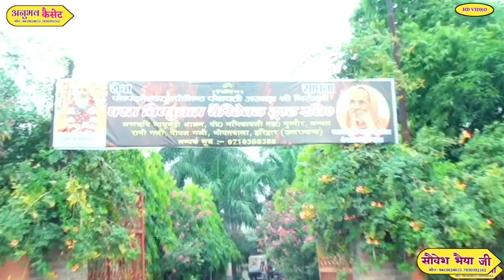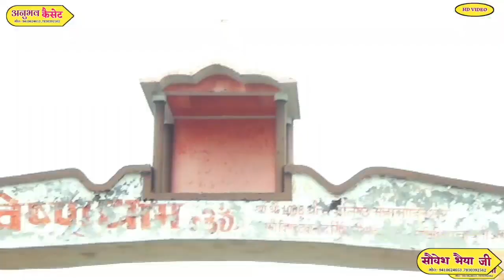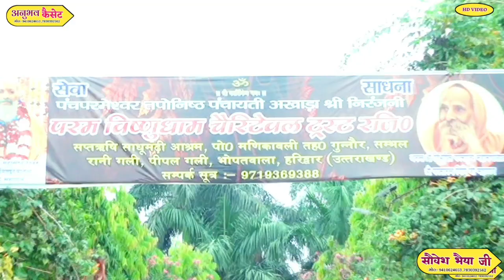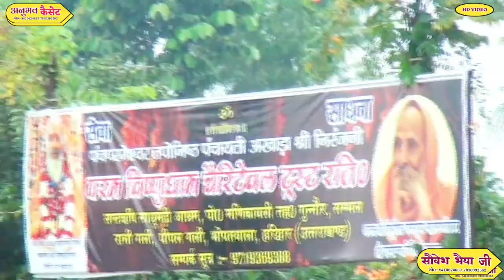साधुमढ़ी वाले महाराज जी की जीवन कथा ||भाग 4 || श्री श्री 1008 श्री स्वामी विष्णुदेवानन्द गिरि जी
यूट्यूबर:- अभिषेक कुमार उर्फ सौवेश यादव करियामई वाले

कृपाल शास्त्री जी की आवाज में साधु मणि वाले महाराज जी की जीवन कथा या जन्म कथा

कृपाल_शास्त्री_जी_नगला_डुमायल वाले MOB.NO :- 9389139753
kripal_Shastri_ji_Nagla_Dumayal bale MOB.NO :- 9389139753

श्री श्री 1008 श्री परम सिद्ध महामंडलेश्वर_स्वामी_विष्णु_देवानन्द_गिरि_महाराज_जी के अंतिम दर्शन

Shri_SHRI_1008_SHRI_VISHNU_DEVANDA_GIRI_JI_MAHARAJ_SADHU_MADI_AASHRM GUNNAUR SAMBHAL BALO KE ANTIM DARSHAN

मणिकावली:-  भोर में चार बजे ही जब सैकड़ों साधु संत गंगा मैया के जयकारे लगाते हुए गंगा स्नान को बढ़ते हैं तो एक अजब मनोहारी धार्मिक दृश्य उत्पन्न हो जाता है। इसके बाद पूरे दिन होने वाले यज्ञ, भजन, प्रवचन, पूजन और इस सबसे अलग परम विष्णु धाम का नैसर्गिक और धार्मिक वातावरण लोगों को सतयुग काल के किसी ऋषि मुनि के आश्रमों की याद ताजा कर देता है। परम विष्णु धाम गंगा घाट साधु मढ़ी पर एक महीने तक चलने वाले रामनगरिया कार्यक्रम के दौरान यहां लाखों श्रद्धालु गंगा स्नान, यज्ञ, भजन-पूजन और संगीतमय भागवत कथा में भाग लेकर आध्यात्मिक ज्ञान अर्जित करने के साथ-साथ पुण्य-लाभ कमाते हैं। माघ पूर्णिमा पर रामनगरिया कार्यक्रम का समापन होगा।बदायूं-मेरठ राजमार्ग पर गांव बैरपुर से आठ किमी दक्षिण दिशा में गंगा किनारे यह धार्मिक स्थल 30 सालों से लाखों लोगों की श्रद्धा का केंद्र बना हुआ है।आश्रम के संचालक तपोनिष्ठ महामंडलेश्वर स्वामी विष्णुदेवानन्द गिरि महाराज ने बताया कि 28 मई 1989 में वह गुरू महामंडलेश्वर युगपुरूष स्वामी परमानन्द जी महाराज की आज्ञानुसार हरिद्वार से गंगासागर तक पैदल यात्रा पर जा रहे थे, जब वह यहां पहुंचे तो पता चला कि यहां स्थित 250 साल पुरानी साधुमढ़ी गंगा में समाकर विलीन हो चुकी है। यहां माघ माह में एक महीने तक चलने वाले रामनगरिया कार्यक्रम में होने वाले गंगा स्नान, यज्ञ, भजन-पूजन और भंडारे में राजस्थान, गुजरात, दिल्ली, उत्तरांचल, हिमाचल, पंजाब समेत देशभर के विभिन्न प्रांतों के साधु संतों और लाखों श्रद्वालुओं का अछ्वुत संगम होता है। पंचायती निरंजनी अखाड़े से हैं स्वामी विष्णुदेवानंद
आश्रम के संचालक स्वामी विष्णुदेवानन्द गिरि महाराज पंचायती निरंजनी अखाड़े से हैं। बताया कि क्षेत्रीय लोगों के सहयोग से उन्होंने हरिद्वार और होशियारपुर (पंजाब) की सीमा से मात्र तीन-चार किमी दूर हिमाचल प्रदेश में बदायूं के नाम से आश्रम स्थापित है।

Swami Shri Shri 1008 Shri Vishnu Devanand Ji Maharaj (MAHAMANDLESHWAR) born on 9th November 1956 in a traditional Bhraman family in Allahabad, Uttar Pradesh. He was known as Vishavnath Shukla in his early age. Even as a child, His Spiritual Inclination, Contemplative Nature set him apart from other children of his age. On 9th September 1978 at the age of 22 years he left his education and went to holy city Haridwar in search of a Guru.

After a long search he meet, Yug Purush Maha Mandeleshwar Swami Parmanand Giri Ji Maharaj. Swami Parmanand Giri Ji Maharaj accepted him as his shishya and gave him the name Swami Vishnu Devanand. After the ten years of hard meditation he chose the path of a Karma Yogi, dedicating his life for the welfare of humanity.

When Swami Shri Shri 1008 Shri Vishnu Devanand Ji Maharaj (MAHAMANDLESHWAR) bend over the holy river Ganga from Haridwar to Prayag he reached at ancient Sadhumadi Ashram on 28 May 1989 in district Bandeau in Uttar Pradesh. Swami ji did his meditation 4k.m. apart from the bank of Holy river Ganga in village Khada for 4 years. After the hard meditation of four years Swami Ji came at the bank of Holy river Ganga. At that time this all area of Holy river Ganga was the shelter of anti social elements. Slowly Swami Ji changed the heart of the anti social elements through his inspiration and penance.

Swami Ji mount Param Sidh Yoga Ashram on this land on 15 May 1993. By the continuous practice of meditation Swami Ji came to know the hidden secrets of life. Swami Ji organized a huge Rudra Yagya on 28 July 1995 at this

बड़े दुःख के साथ सूचित करना पड़ रहा है कि हमारे परम् पूज्य सद्गुरूदेव श्री श्री 1008 श्री महामंडलेश्वर स्वामी श्री विष्णुदेवानंद गिरिजी महाराज ( संस्थापक : परम् विष्णुधाम चैरीटेबिल ट्रस्ट , हरिद्वार ) दिनांक 11/08/2021 दिन बुधवार को ब्रह्मलीन हो गये हैं । अतः उनकी सोड़सी ( भण्डारा ) दिनांक 26/08/2021 दिन ब्रहस्पतिवार को प्रात : 8 बजे से परम् विष्णुधाम साधुमढ़ी परहोना सुनिश्चित है । आप सादर आमंत्रित हैं । श्री श्री 108 श्री रामानन्द गिरिजी महाराज ( ब्रह्मचारी जी ) प्रबन्धक - परम विष्णुधाम , साधुमढ़ी , पोस्ट - मड़िकावली तह ) गुन्नौर , सम्भल एवं समस्त शिष्यगण